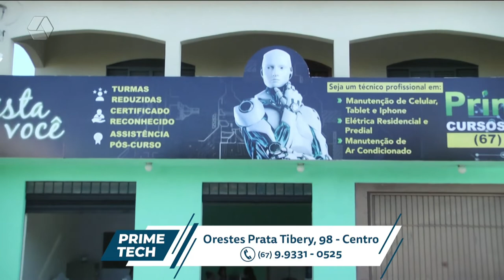Pulseira de Prata 12/07/2022